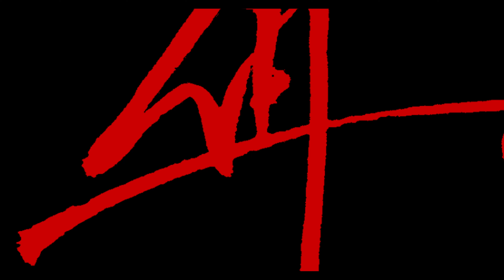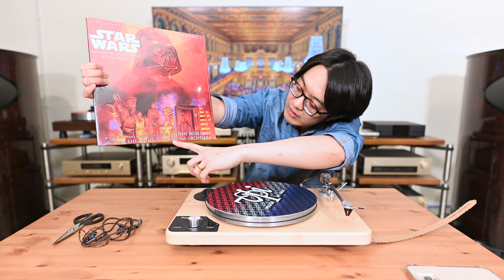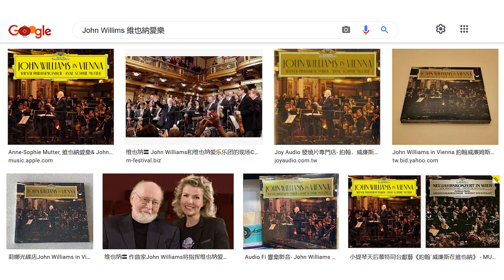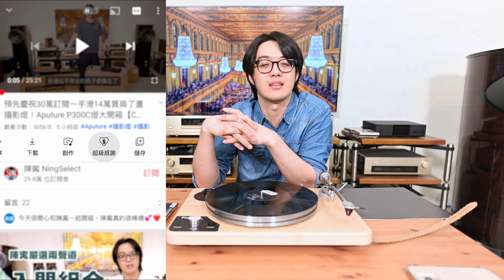Star Wars黑膠驚喜開箱！買太多難解釋，只好拍片假裝我是為工作而買！【CC字幕＋4K】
00:00 黑膠驚喜開箱
06:30 Re-master 版 STAR WARS
09:10 Hologram 全息影像